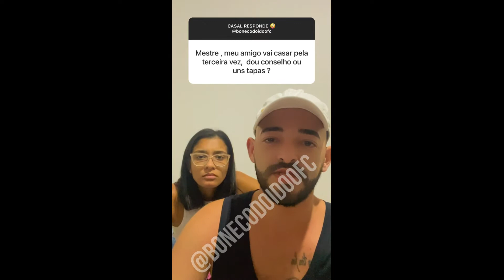CASAL RESPONDE - BONECO E CARLA VÁRIOS VIDEOS